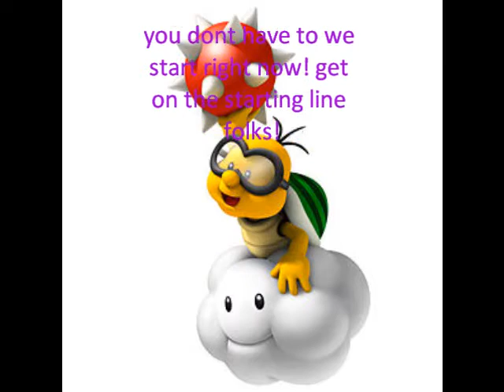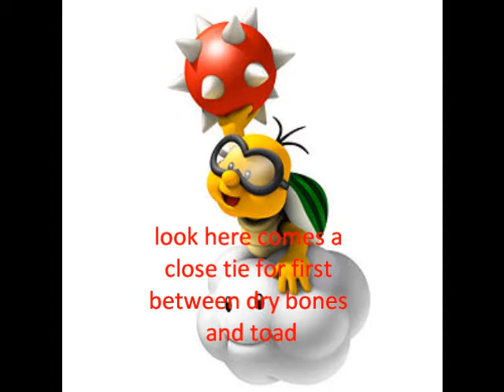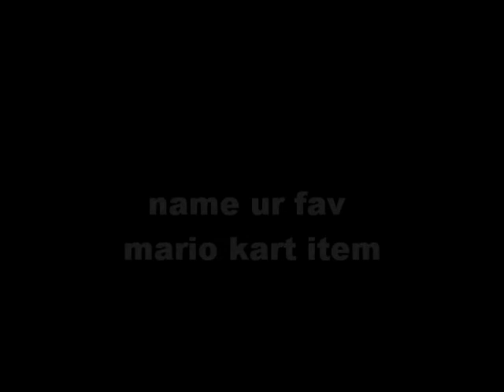Maples Mario Kart Ep3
do the task yall